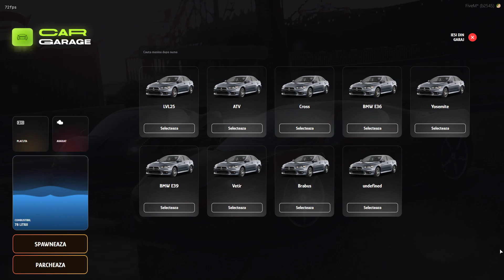AM OPRIT UN TRANSPORT FACUT DE BADESCU!• FIVEM EP. 6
gta5 fivem ciobi GTA 5 FIVEM ROLEPLAY LIVE ROMANIA CIOBI

►Server Fivem : Haos Romania
►IP: cfx.re/join/a8mlb9